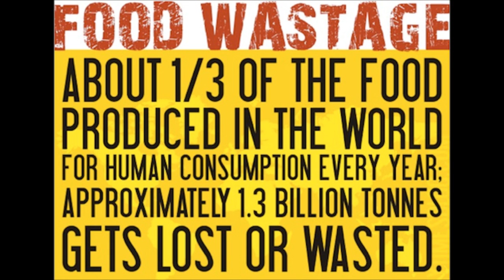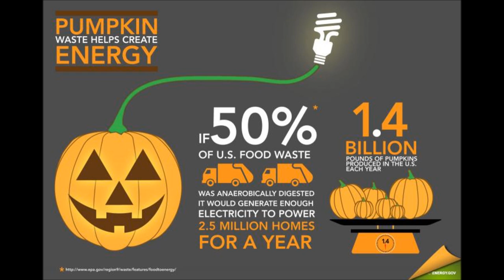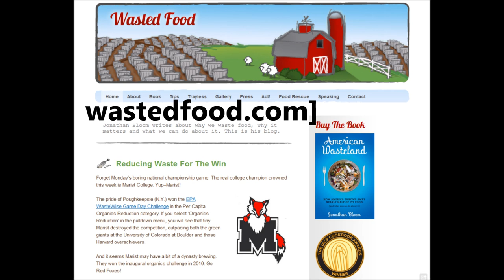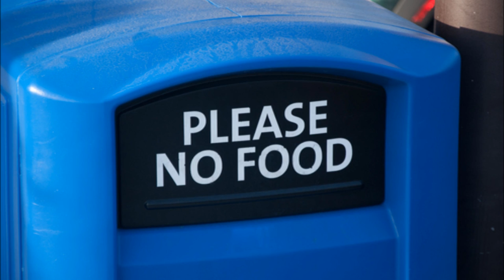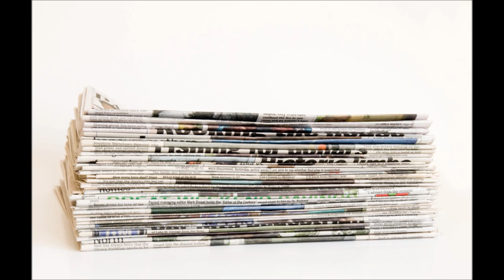ENG102/CRE101: American Wasteland Preview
Introduction to American Wasteland for students who will be reading the book for class.